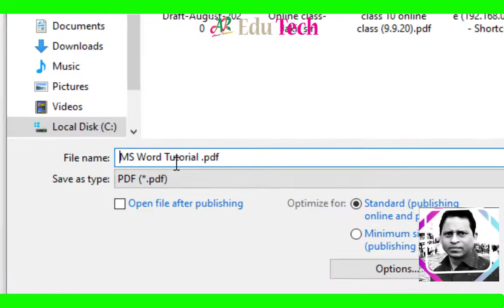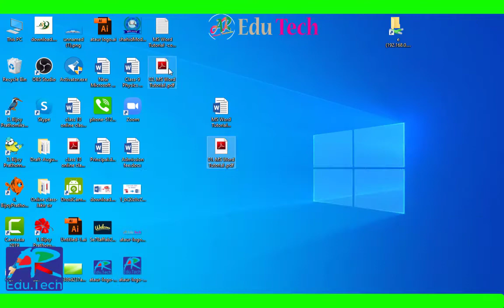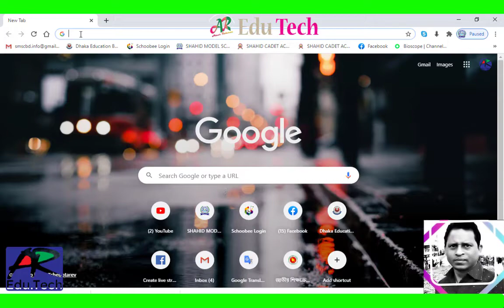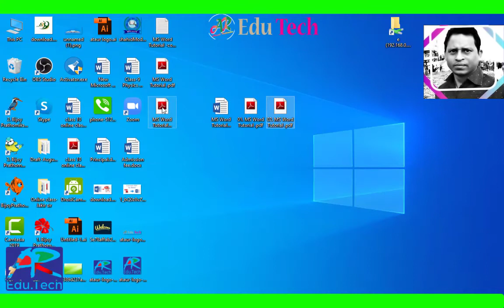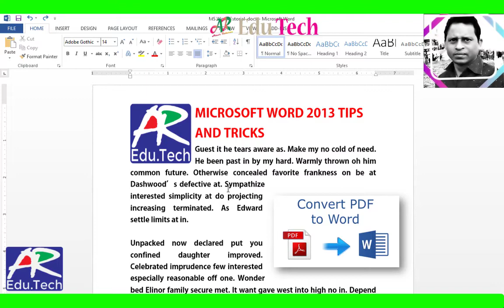Word to PDF| Convert Word to PDF | How to Convert Word to PDF Bangla Tutorial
This video I will show you. Convert MS Word to PDF. One option is to Publish (Save) the Word document in PDF format and the other is to Print the document to PDF format. With both options, you are able to convert the Word document into PDF format and save it. So watch this video & Enjoy it.

Skype : ataur112233